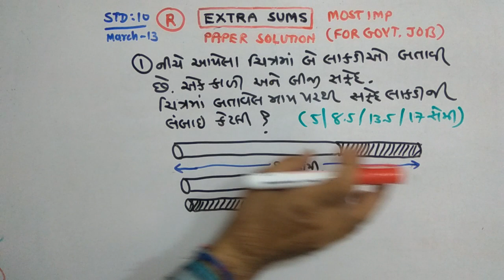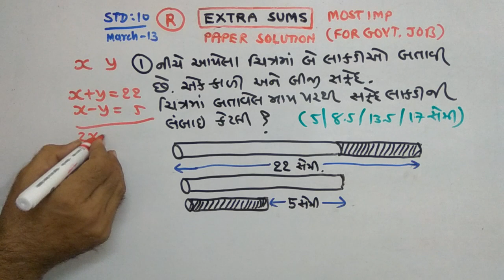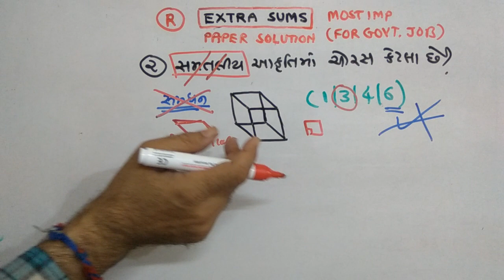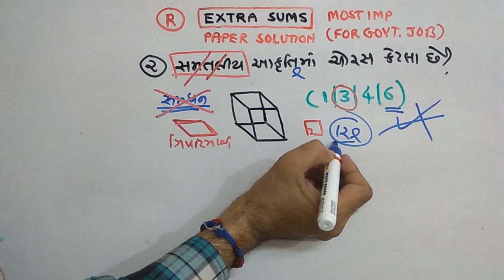TALAATI | RAILWAY PAPER SOLUTION | PART-53 | REASONING | NDC SMART WORK | JAYESH VAGHELA